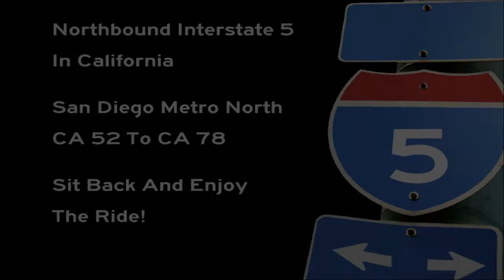I-5 North (CA), San Diego North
This video follows I-5 North, from CA 52 in San Diego to CA 78 in Oceanside.